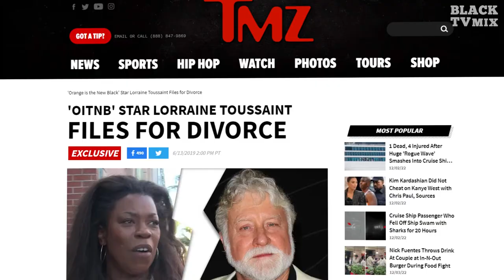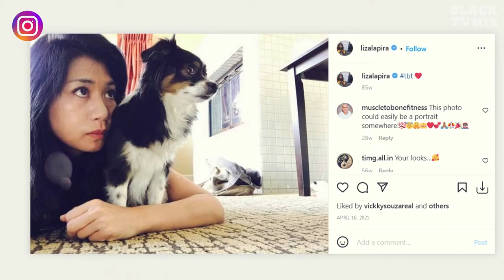THE EQUALIZER Real-Life Couples ❤️ Queen Latifah Engaged, Fiancée Photo | Tory Kittles’ Mystery Wife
THE EQUALIZER actors’ real-life couples revealed:
0:00 Queen Latifah, who plays Robyn McCall
1:24 Tory Kittles, who plays Detective Dante
2:12 Lorraine Toussaint, who plays Aunt Vi
2:58 Adam Goldberg, who plays Harry
3:52 Liza Lapira, who plays Melody
4:38 Brett Dalton, who plays Carter